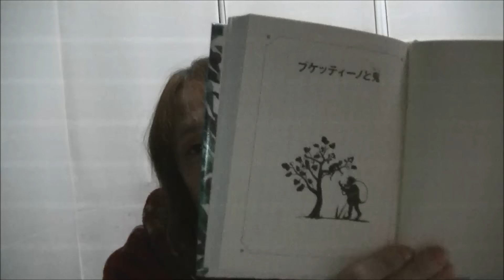【おやすみ絵本の読み聞かせ】ブケッティーノと鬼☆（イタリアの昔話）